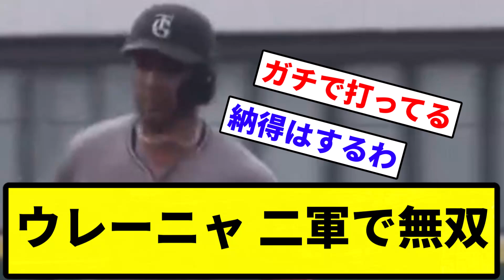【1軍確定な】ウレーニャ 二軍で無双【プロ野球反応集】【1分動画】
引用元　巨専

LAMP BGM